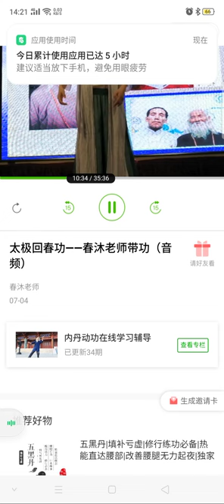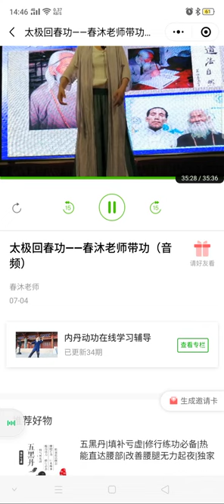Playlist 14 9